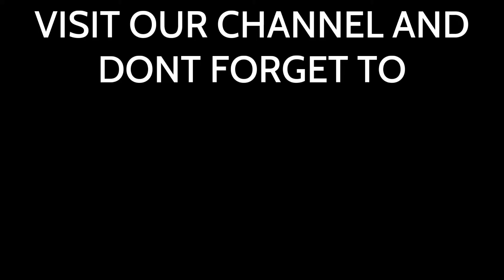SNCM- BEST PLACE FOR NO COPYRIGHT CONTENT CREATOR MUSIC